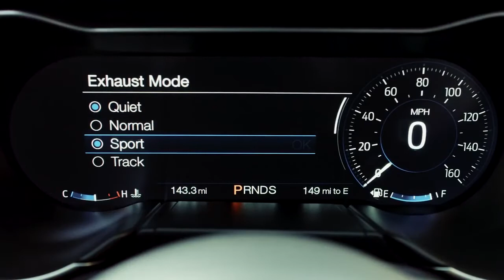2018 Ford Mustang McMinnville, OR | Best Ford Mustang Deals McMinnville, OR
Backed by outstanding service, we offer you the premier in selections and noteworthy deals at Newberg Ford near Sherwood, OR and Newberg, OR. For returning or new customers, we supply you with the excellence and efficiency in service you require for purchasing a new or pre-owned Ford. Our new and pre-owned inventories hold a wide assortment of vehicles to suit every taste and need. Give us a chance to provide you with the excellence and efficiency you deserve. The wonderful folks at Newberg Ford are experts in all things Ford related and are capable of doing whatever needs to be done to get you in a new vehicle today. Take the trip over from Sherwood, OR and Newberg, OR to Newberg Ford today and see why they are the matchless Ford dealer in the area!